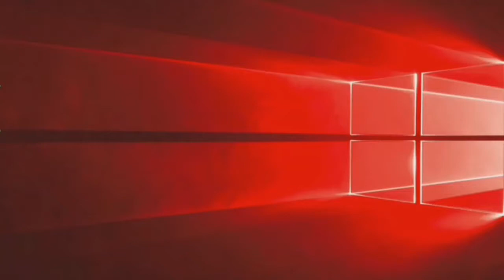क्या आप जानते हैं फैक्टरी की छत पर घूमने वाले Roof Extractor को l Facts ki Factory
Hello and very welcome to the Mushahid Academy. We have a good news for our viewers, if you are interested to know about amazing facts then hit on subscribe button and get amazing videos from the Facts ki Factory.